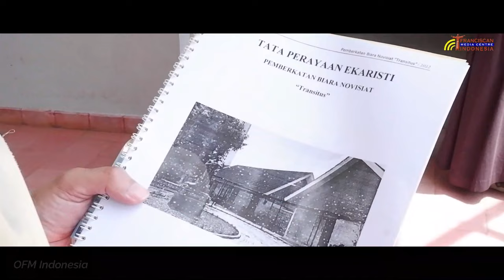PEMBERKATAN Rumah Baru Novisiat OFM | Highlights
Puji Tuhan! Persaudaan OFM Indonesia bersukacita! Bangunan Novisiat OFM di Depok, Jawa Barat, telah rampung dikerjakan. Gedung baru ini pun diberkati oleh YM Bapak Uskup Bogor, Mgr. Paskalis Bruno Syukur OFM.

Semoga gedung baru ini sungguh bermanfaat bagi para saudara novis untuk selalu giat pebuh seukacita menimba kekayaan spiritualitas Fransiskan.

FMC